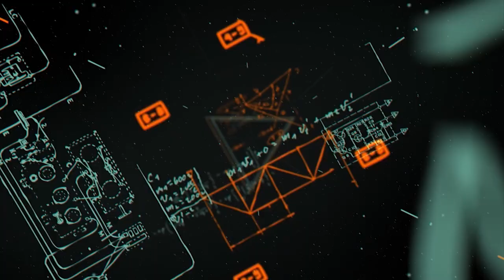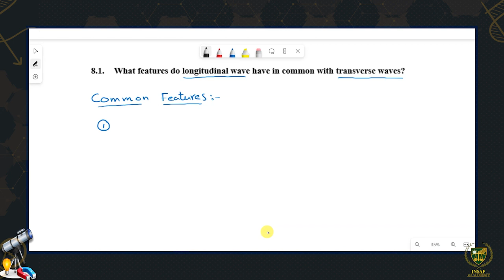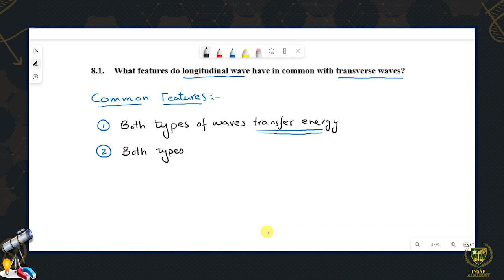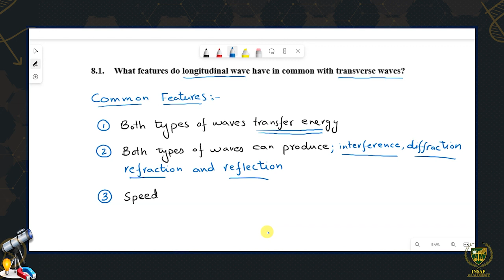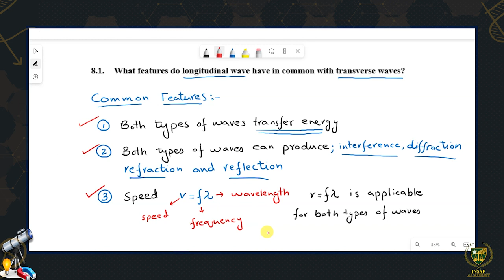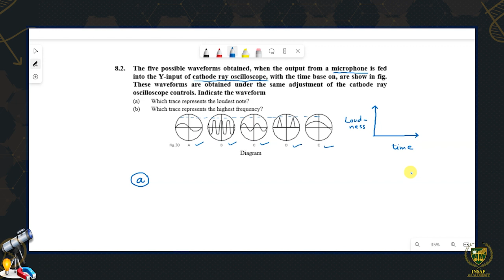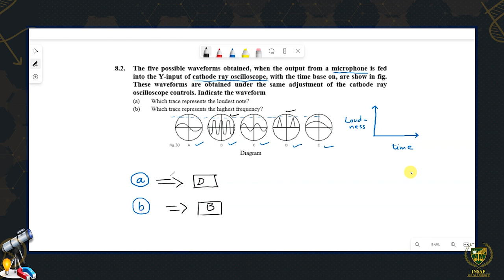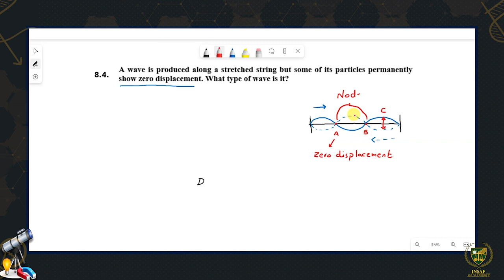11th Physics CH 8 LEC 8.18 || Short Question from 8.1 to 8.4